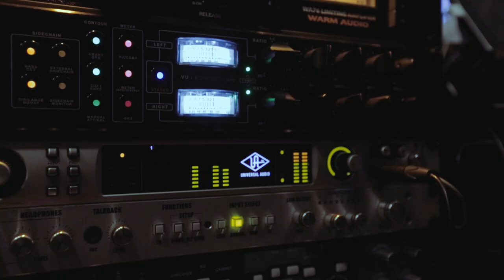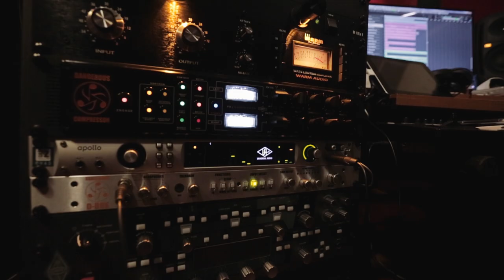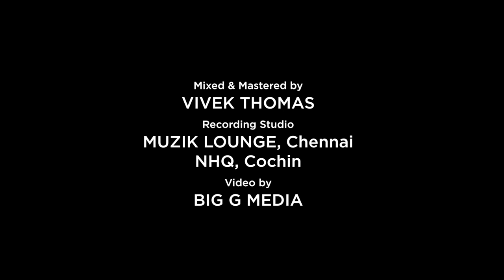Yeshuve Ente Yeshuve | Stephen Johnson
LYRICS & COMPOSITION : STEPHEN JOHNSON
MUSIC PROGRAMMING & ARRANGEMENTS : FEBIN CHACKO
GUITARS : KEBA JEREMIAH
FLUTE : JIJIN RAJ

MIX & MASTERED : VIVEK THOMAS
PRODUCTION : BIG G MEDIA

This audio-video recording or any portion thereof may not be reproduced or used in any manner whatsover without the express written permission of the author.